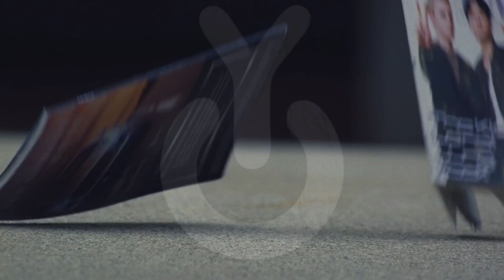A Boogie Wit Da Hoodie x Ice Spice x Central Cee - Drawing Remix (Music Video)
Drawing - A Boogie Wit Da Hoodie x Kodak Black
Nice To Meet You - Central Cee x PinkPantheress
Boy's Liar Pt. 2 - Ice Spice x PinkPatheress

Free for non-profit use ONLY - If you wish to post to Spotify / AppleMusic / Youtube Music Video then purchase a license through my email

(Must Credit : Onower)